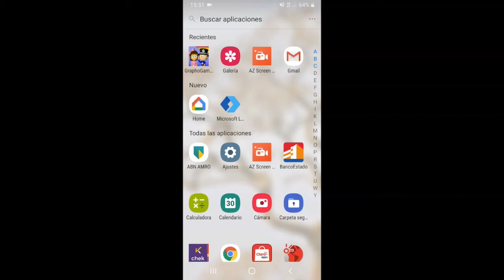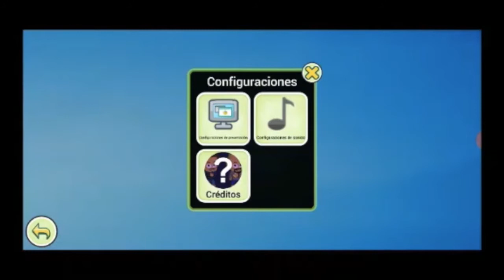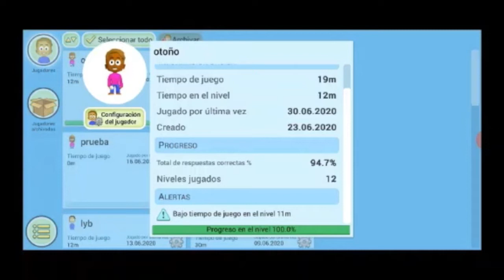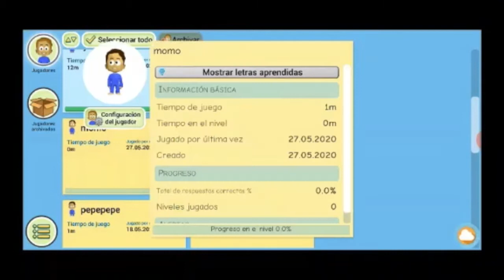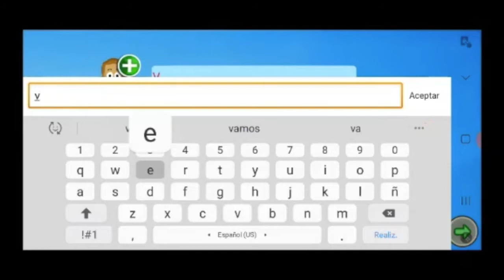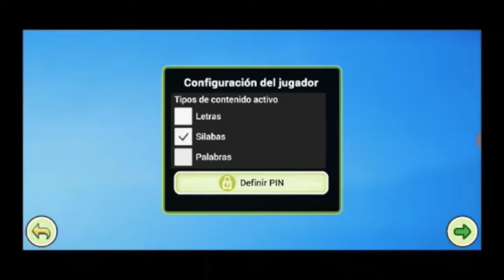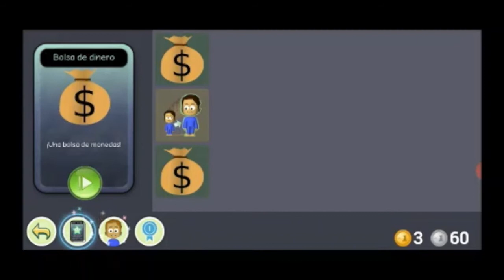Graphogame: Demo para conocer la aplicación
Graphogame es un juego desarrollado por la Universidad de Jyväskylä en Finlandia y la Fundación Niilo Mäki.  Este juego está orientado a la estimulación de aspectos fonológicos de la lectura, como el sonido de las letras, la decodificación, y lectura de palabras. Por este motivo, es recomendado para preescolares y estudiantes que están recién iniciando el aprendizaje de la lectura.

Esta es la primera versión chilena en español del juego, la cual es el resultado del trabajo del equipo multidisciplinario del Centro de Desarrollo de Tecnologías de Inclusión (CEDETi UC) quien desde el año 2011 comenzó a desarrollar y probar su efectividad de forma experimental.

Puedes descargar la aplicación de forma gratuita en el siguiente

(Disponible para dispositivos con sistemas operativos Android e iOS, aplicación gratuita en Chile)